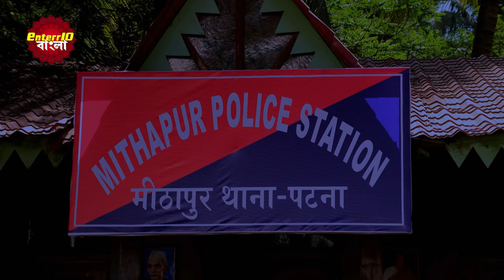ইন্ডিয়া এলার্ট বাংলা || এপিসোড 105 || Laut Aao Rekha ( ফিরে এসো রেখা। ) || Enterr10 বাংলা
Watch the Enterr10 Bangla channel from the comfort of your home on:
DD Free Dish: Channel No. 93
Sun Direct: Channel No. 643
Dish TV: Channel No. 1419
Airtel Digital TV: Channel No. 715
Tata Sky: Channel No. 1322
SITI: Channel No. 259
GTP: Channel No. 010
Hathway: Channel No. 657
DEN: Channel No. 558
Mr. MPL: Channel No. 048